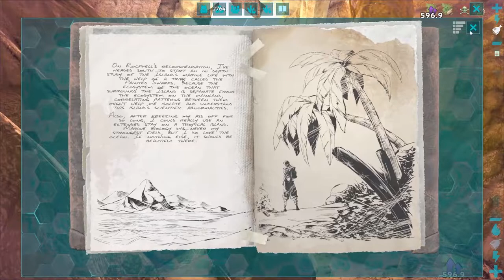Underwater Artifact Caves on a Diplocaulus!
I took my Diplocaulus into The Caverns of Lost Faith & Hope to get the Artifacts of the Brute and Cunning!

Music in order of appearance:

1. Happy Ukulele & Claps
2. I Despise (Instrumental)
[Adobe Stock music & purchased licenses]